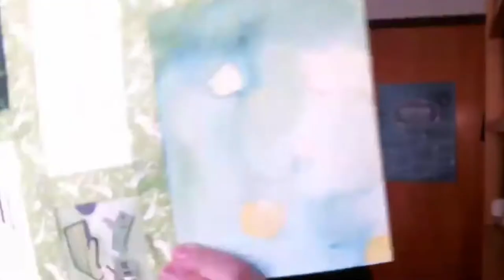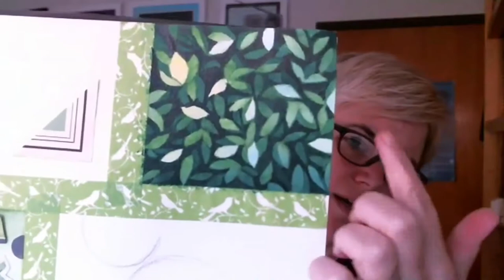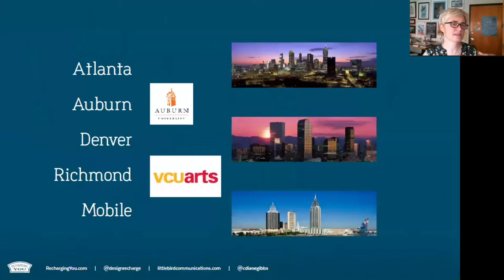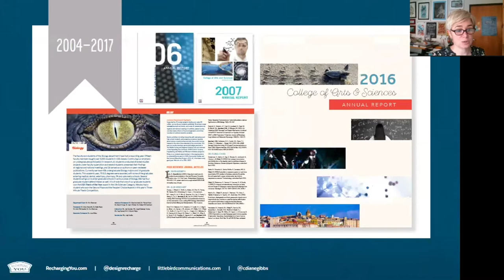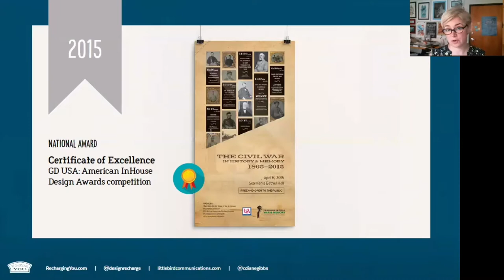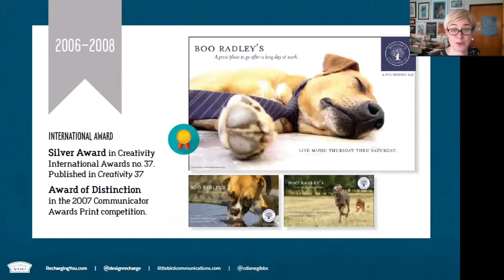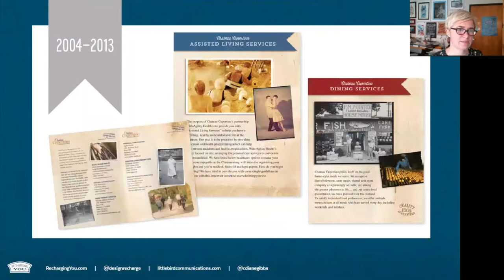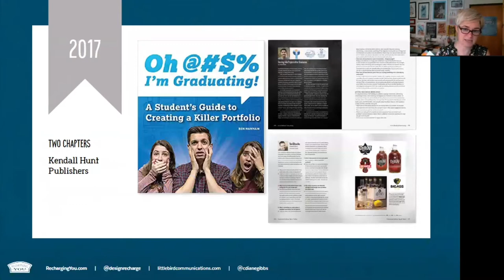Finding Your Niche // Practice, Measure, Pivot: No Recital Scheduled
Getting to the work you love. Finding your niche. Being part of a community of creatives. The importance of community in the creative process. Sharing Your Wins. Developing New Illustration Styles. Fighting the inner perfectionist. Measuring your growth. Practicing the skills you are developing, Pivoting after analyzing your results. Strategies for creatives. strategies for freelancers Episode 267

Have you ever been in a place of growth and it is so uncomfortable you just want OUT?
As you know when you fight it, it gets worse, right?

Why do we do that? Why do we avoid the uncomfortable so much, that we can make ourselves sick. We make others around us, tired of being around us because we just don't want to face something. AVOID AVOID AVOID

I would like to think of myself as a Gritty Girl. But lately, my inner voice has been desiring Easy Street! I want the gold but don't want to pan for it.

That doesn't make sense when you are looking at it from the outside. There are no get rich quick schemes. There is work and lots of it.

But our work, the work we "get" to do is pretty fun. So why have I made parts of it so scary in my mind.

I think of it like a ride at an amusement park. For so many years the only ride I was tall enough to ride was the swings. I was in 8th grade before I could ride a roller coaster. And I almost didn't ride it, thank GOD for peer pressure. Had it been up to me, I don't think I would have ridden it, because it was NEW and I was SCARED. Even though people said it was "fun."

It was fun, I love roller coasters, it feels like flying.

Have you been avoiding something? Maybe learning a new skill because it will take WORK? And it might be hard and or frustrating, and you probably aren't going to be amazing at it on the first day?

We are going to talk about some ways to get you back on track and some strategies to help keep you on track.

I hope you will join us for this strategy session of how to get out of a funk, that has you craving for fluff, when really we want to build muscle and GROW.

SIGN UP to get the link (link in profile) and join us LIVE, delivered each week directly to your inbox: or go

If you already get the weekly newsletter no need to sign up you will get the link in your inbox 30 min before the show.